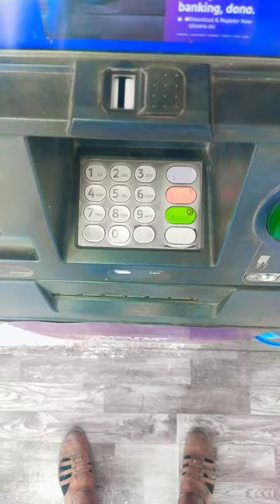paisaa 🔥 money Power || ATM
paisa paisa, paisa song, paisa new song, Paisa
paisa hai toh song, paisa hai toh badi badi baatein, paisa hai toh farzi, Paisa hai toh
online paise kaise kamaye, paise kaise kamaye, mobile se paise kaise kamaye, Paisa kamane wala app
lisa money, how to make money, lisa money lyrics, Money
online paise kaise kamaye game khel ke, online paise kaise kamaye 2024, online paise kaise kamaye mobile se, Online paise kaise kamaye
millionaire track kya hai, millionaire track se paise kaise kamaye, millionaire track real or fake, Millionaire track
millionaire yt crate opening bgmi, millionaire yt crate opening, bgmi millionaire yt, Millionaire yt